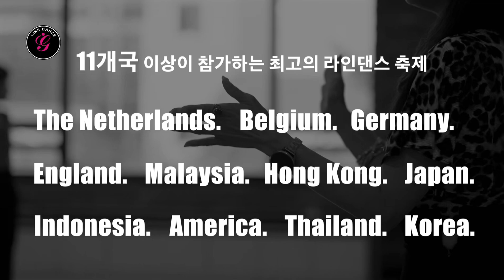2024 UCWDC Global LineDance Festival